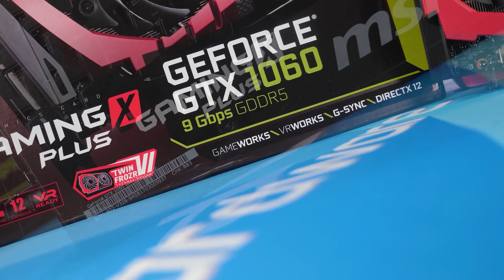Should NVIDIA really be offering an 8GB and 16GB RTX 4060?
Steve and Tim used their crystal ball again and discussed what NVIDIA would be doing with their 4060 release. But should NVIDIA bother offering an 8GB variant of their new RTX 4060?